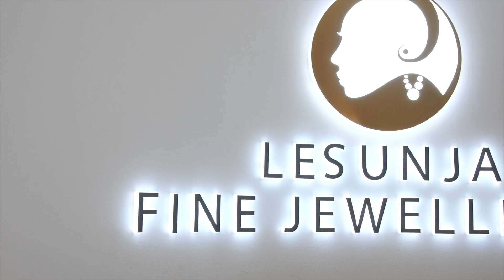Xmas gifts collection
As Christmas is coming, we have four great designs to share with you! The perfect gifts as a surprise for your dearest ones or even for yourself! 🎄✨

These exclusive pendants in magic xmas symbols are made from gold plated 925k silver.​
Did you know that a reindeer symbol represents wisdom, knowledge and creativity? And of course, Santa rides a sleigh with a reindeer. A pure Xmas symbol.
Stars have been symbolic of divine guidance and protection.​
They cover the night sky like brilliant diamonds and shine like something special and unique; one of the most valuable things in the world.
Our ancestors believed that if you see a falling star,​ it's a good sign.​
This is our favourite as a magical Xmas symbol - a snowflake . Do you like to watch falling snow? Irresistible, isn't it?​
Gorgeous little snowflakes represent a uniqueness and fleeting nature of life.
Xmas baubles are a symbol of joy. Charming pendants in Xmas baubles will keep your emotions and memories of the most marvelous time of the year.
These magnificent pendants are a fantastic solution for amulets.

Xmas is a magical time when dreams come true.​
We wish you a phenomenal​ Xmas and delightful memories of this day✨